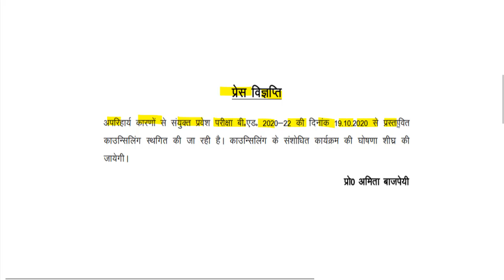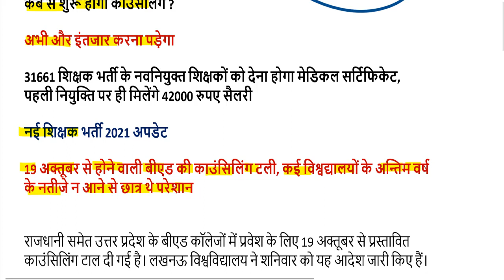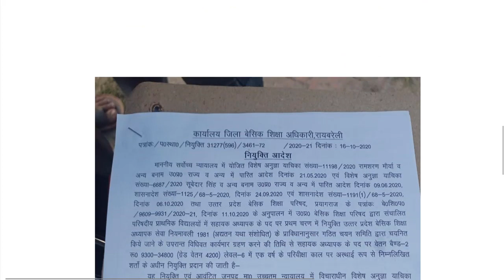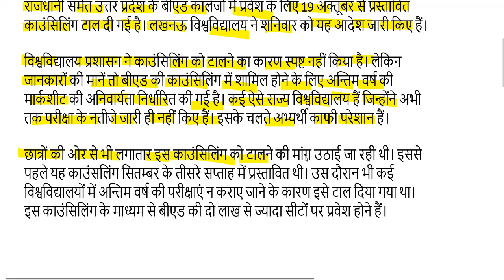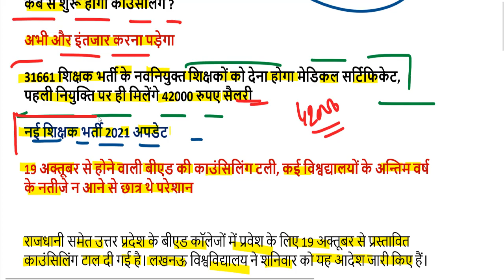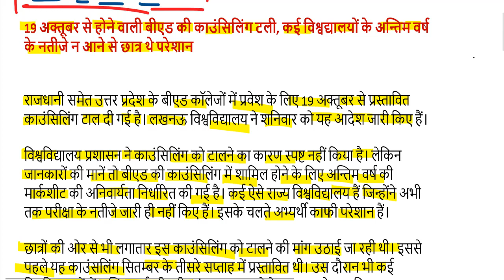up bed counselling 2020 / up bed cut off 2020 /up bed counselling documents required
BED ENTRANCE EXAM रिजल्ट यहां से डाउनलोड करें-

up b ed entrance result 2019
www upbed nic in 2019
up bed exam center list 2020
up b ed result 2019 first year
www upbed nic in 2020
b.ed entrance exam 2020 telangana
b.ed entrance exam 2020 maharashtra
b.ed form 2020 rajasthan
b.ed entrance exam 2020 jharkhand
u p bed 1st year exam date
up b.ed government college list
upbed.nic.in result 2019
answer key of upbed 2019
lucknow university bed
b.ed result 2019 first year
bed admission login
mjpru b.ed examination form 2020
bed admission registration
b ed news 2020
cet bihar 2020
jee main 2020 april sarkari result
mithila university bed admission 2020
entrance form 2020
online registration for b ed entrance test